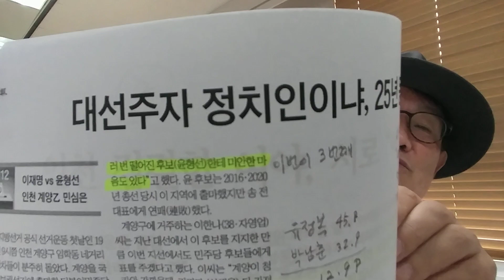[김광일TV] "생큐, 이재명!!" 국힘에서 나오는 소리다. 그가 온 뒤로, 인천 유정복이 탄력 받고 있다. 계양을도 위태해졌다. 그는 X맨인가.